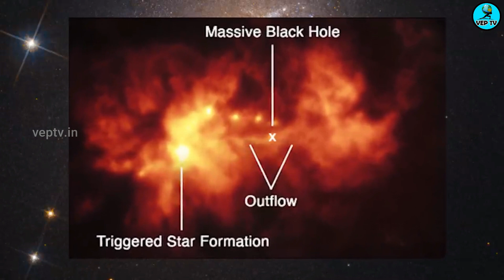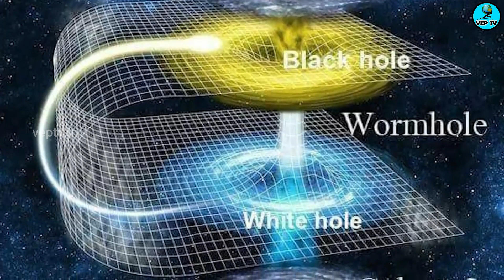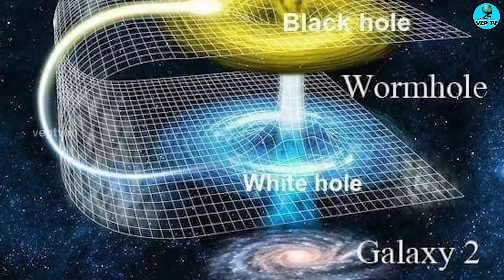கருந்துளைகள் உருவாக்கும் நட்சத்திரங்கள்|blackhole igniting stars|Space News Today|veptv